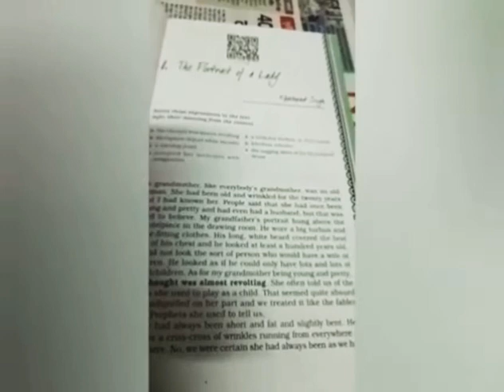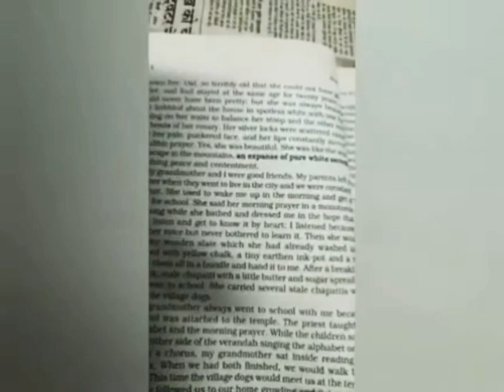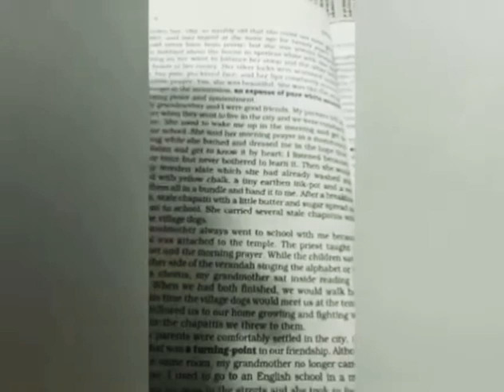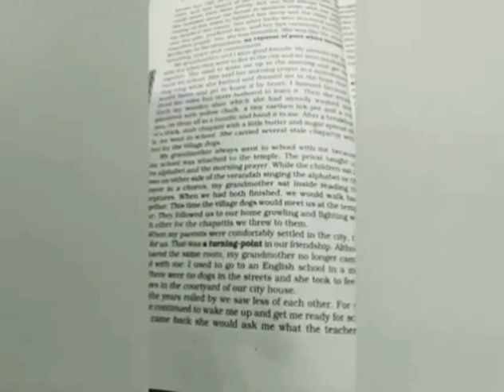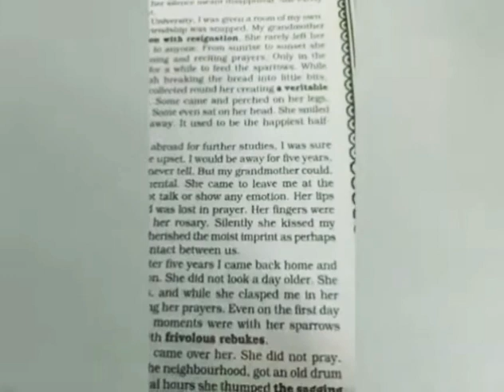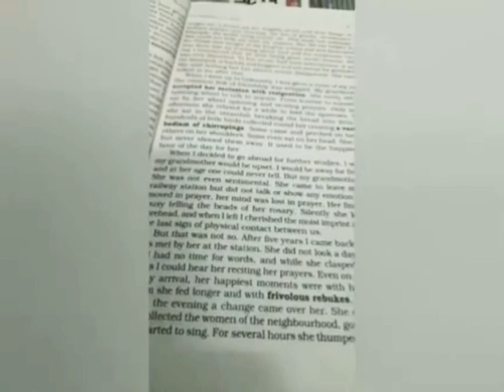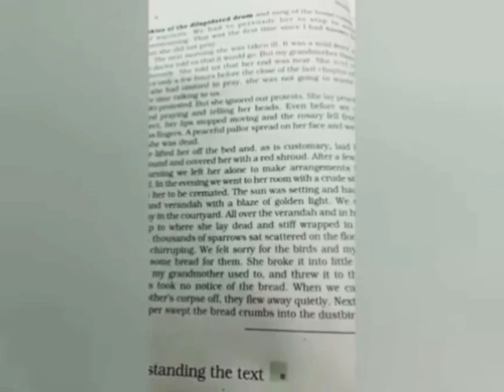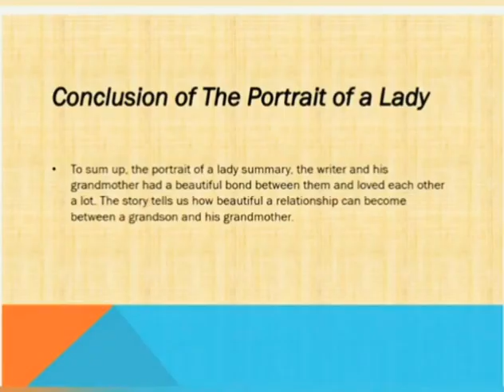THE PORTRIAIT OF A LADY class 11